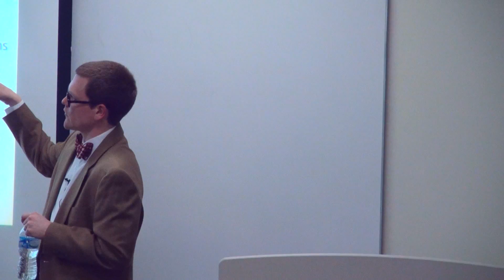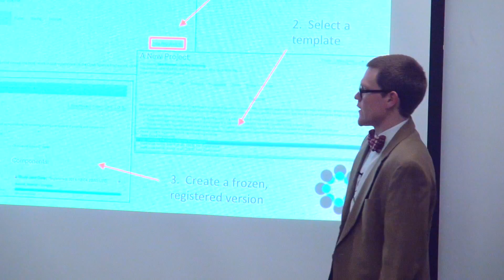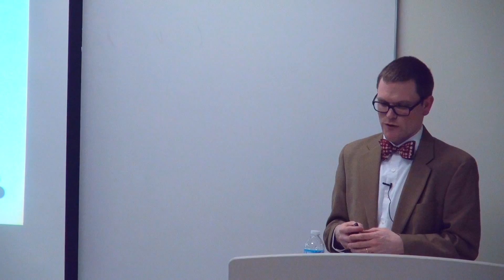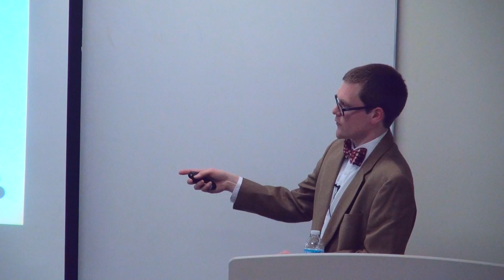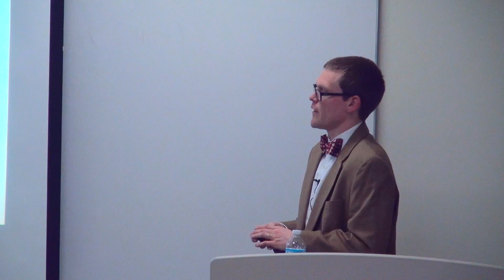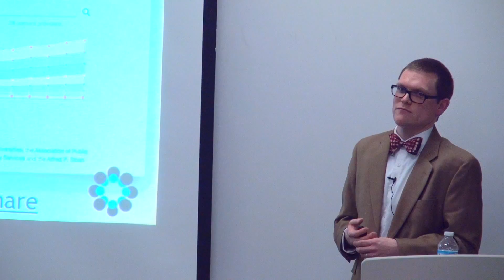3/19/15 Improving Openness and Reproducibility in Scientific Research